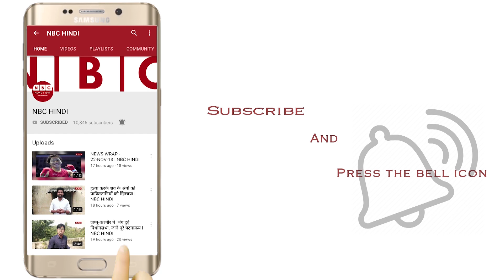Birthday Special || Fardeen Khan || NBC NEWS हिंदी